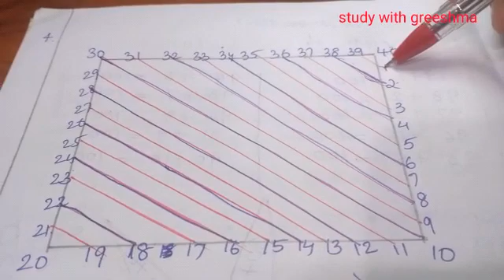Victers channel class 3 maths worksheet september 8, std 3 maths class today,first bell std 3,unit 2